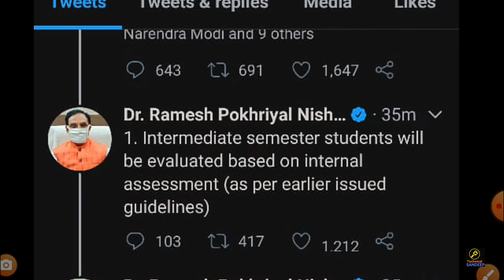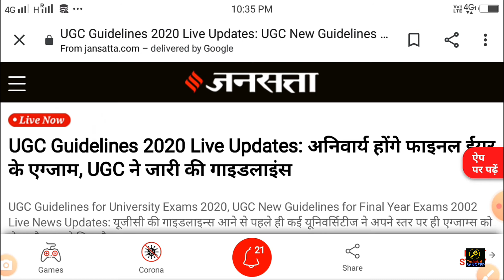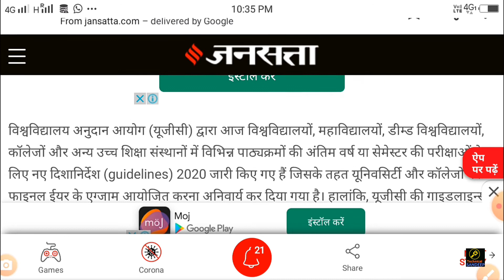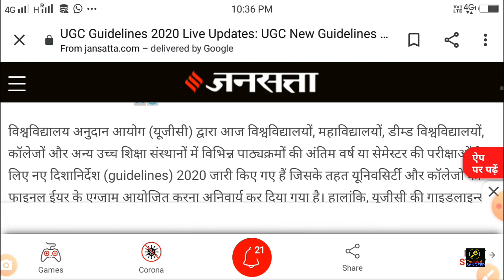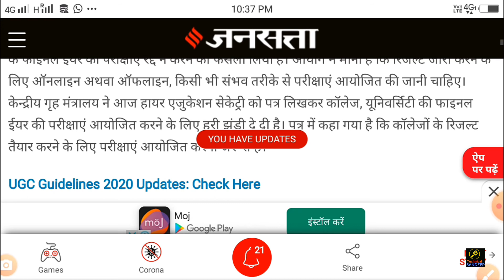FINALLY आ गई UGC की Guidelines Final year की परीक्षा होंगी और EXAM CENTER और पेपर को लेकर आई महत्वपू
⏭Queries Solved➡
🎁Videos about🎁✒✏🛠

FINALLY आ गई UGC की Guidelines Final year की परीक्षा होंगी और EXAM CENTER और पेपर को लेकर आई महत्वपूर्ण सूचना

🛡📸🗂Search us on Google, you will find official.Sandeep Kumar📸🗂🗡🛡

aktu result 2019 even semester date,
aktu attendance,
aktu result 2015-16,
aktu dashboard,
aktu admit card,
aktu result 2018 even semester,
aktu circular,
aktu erp attendance,
How do I check my AKTU results?,
What is NPTY in AKTU result?,
What is university registration number of AKTU?,
What is AUC status in AKTU?,

aktu dashboard,
aktu circular,
aktu attendance,
aktu result 2019,
aktu examination form,
aktu syllabus,
aktu result 2018,
aktu jansunwa,
What is ERP login in AKTU?,
What is AKTU transcript?,
How do I get an AKTU degree?,
aktu dashboard,
aktu circular,